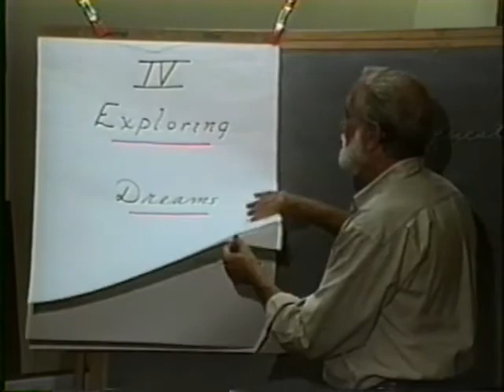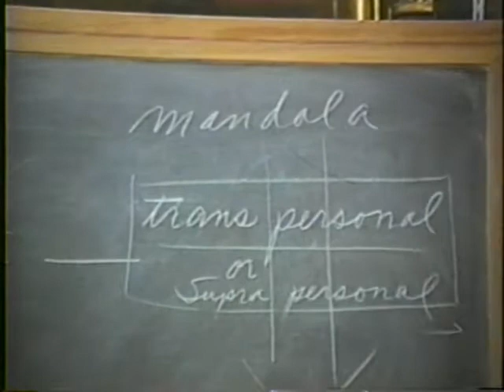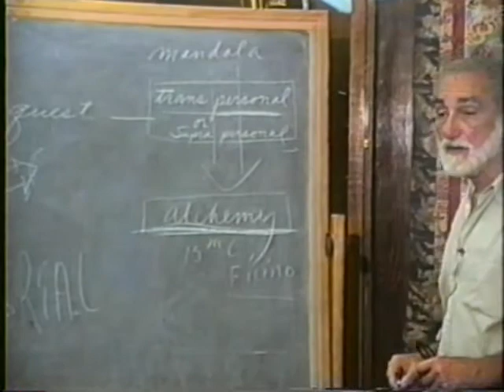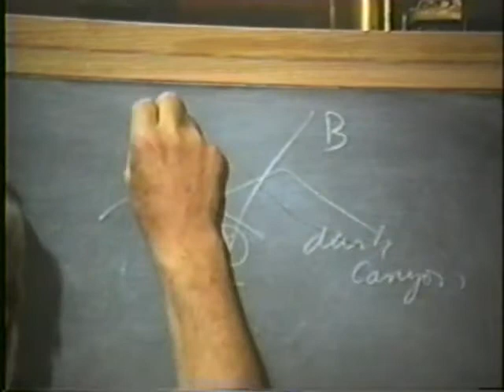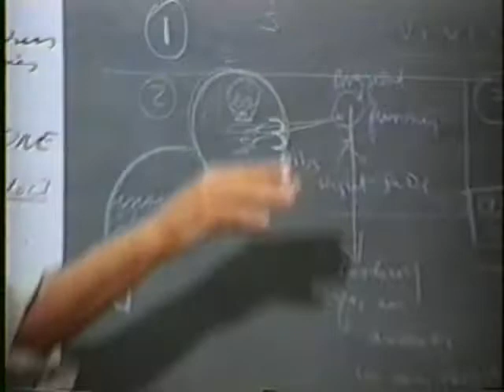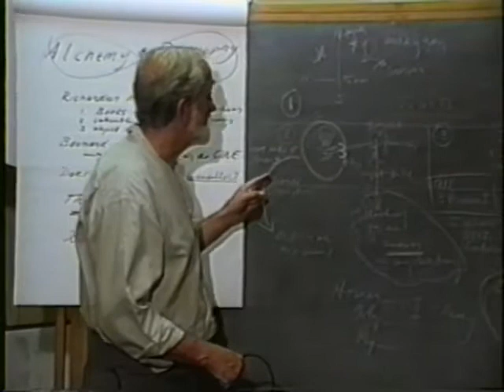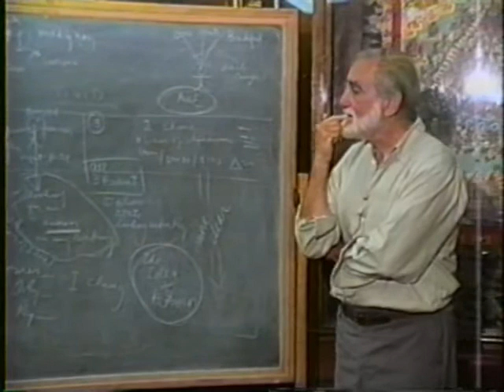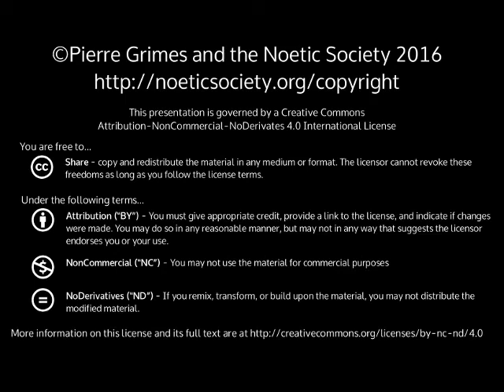1995-08-29 NSPRS 004 - Dream Series: Exploring Dreams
Pierre Grimes and the Noetic Society -- 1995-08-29 NSPRS 004 - Dream Series: Exploring Dreams
Exploring Dreams: Symbols, the Logos and Meditation Thanks to Bob Keller for filming, Julie Grabel Postel for producing and funding, and Sean Angier and Lisa Bivens for editing and digitizing from VHS to DVD.